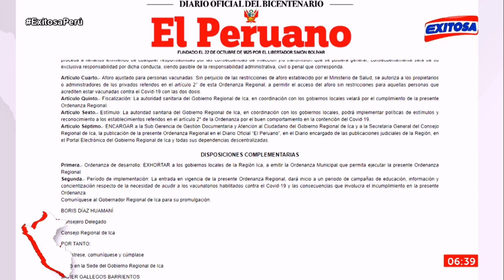🔴🔵Omar Neyra: "Es acertada la estrategia del Minsa al salir y vacunar a las personas que faltan"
En entrevista para Exitosa, el experto en salud pública, Omar Neyra, indicó que las estrategias que viene desarrollando el Minsa, como vacunación en los barrios, mercados, son muy acertadas, ya que facilita la accesibilidad de la inmunización.

Exitosa Perú
"La voz de los que no tienen voz"

Corporación Universal